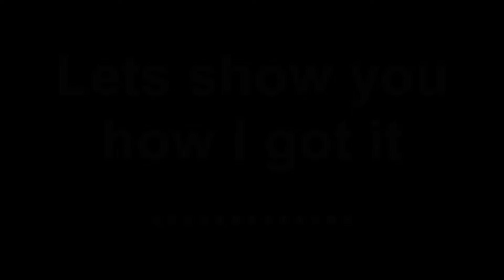Runescape 99 def